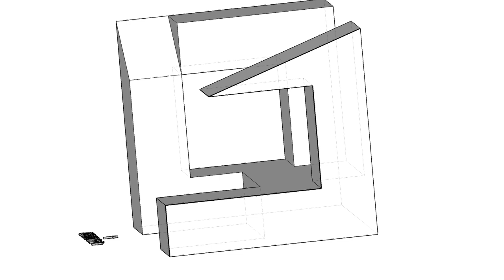基礎圖學實習-全華圖學060頁第01題-（2024版）/不同視角/方眼紙畫法/第三角法-等角圖展示